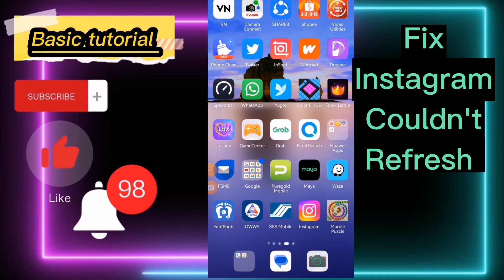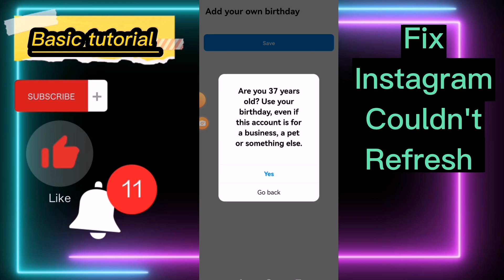[Solve]Instagram Couldn't Refresh Feeds/Instagram Error on Huawei Phone How to fix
Instagram couldn't refresh feed|Instagram couldn't refresh feed on Huawei Phone how to fix|in this case,clear the app, which should resolved your issue.watch my full tutorial and i can show you what could i do#instagramerror#howtofix#instagramapp